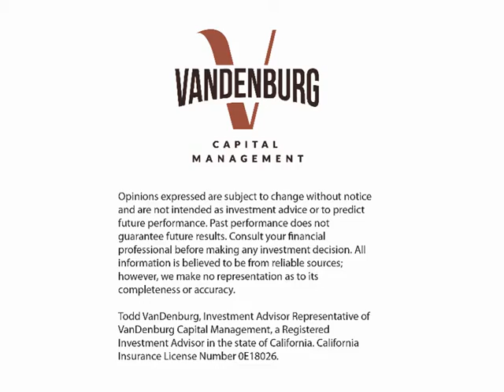The Uncommon Sense Moment October 4, 2017